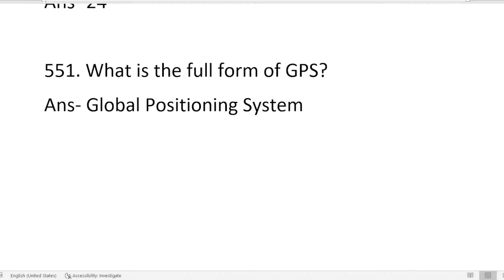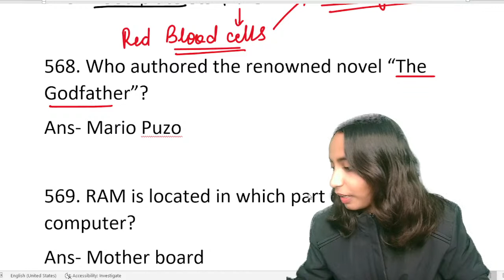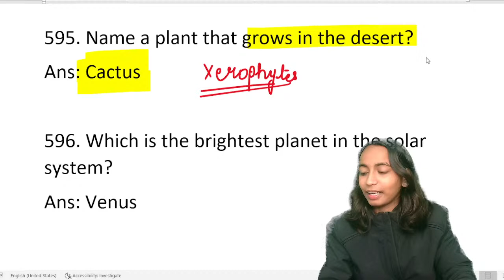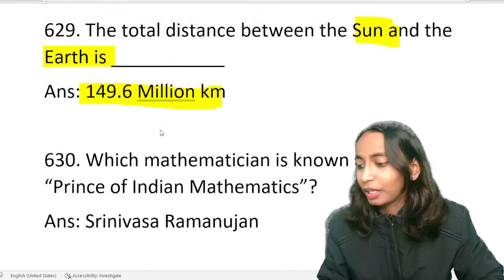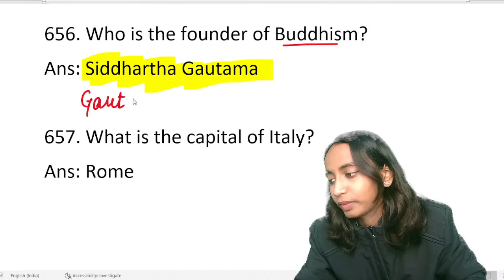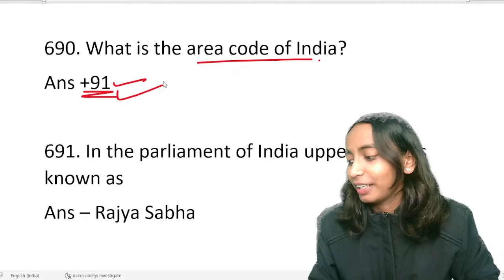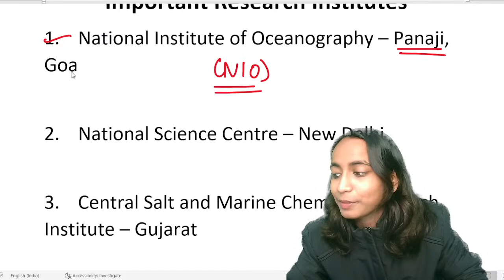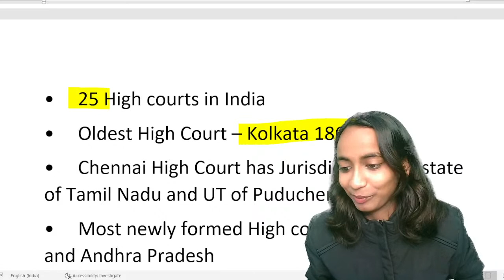General Knowledge Sainik School | Sainik School and RMS | Knowell Bell Jabalpur | 8305103918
Knowell Bell: India's No. 1 Coaching Institute for Rashtriya Military School, Sainik School, Navodaya Vidyalaya Preparation
Call Knowell Bell for detail Information of Courses: 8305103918

rms gk, gk for rms, sainik gk, gk for sainik, sainik school gk, rms 2022 gk, rashtruay military school gk, general knowledge for rm, rms class 6 gk

Knowell Bell Features: 👇
✔️You can watch Knowell Bell Lecture unlimited time during your subscription period.
✔️Recorded Video lectures can be downloaded in Knowell Bell App (Android).
✔️Teacher's eNote will be available in Knowell Bell App.